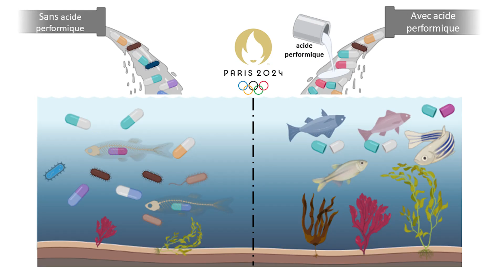Finale MT180 Paris-Est Sup 2023 - Christelle Nabintu Kajoka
Christelle Nabintu Kajoka (LEESU) présente sa thèse intitulée « Élimination de micropolluants en traitement tertiaire des eaux usées par différents procédés d'oxydation » à la finale régionale Paris-Est Sup 2023 de Ma thèse en 180 secondes.